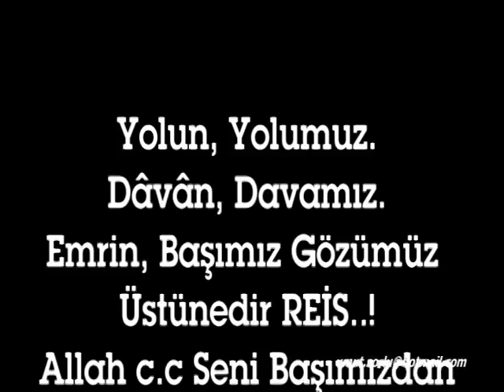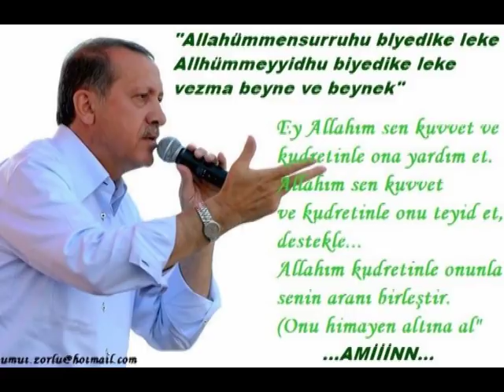"Diriliş Davos" YepYeni Bir Video.! (HD. İZLEYİN...)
Türkiye Cumhuriyeti Tarihinde "DİRİLİŞ" İlk O Gece Başladı..İZLEYİN...